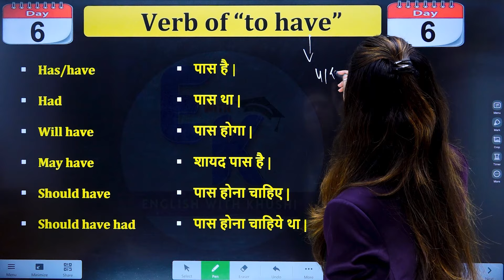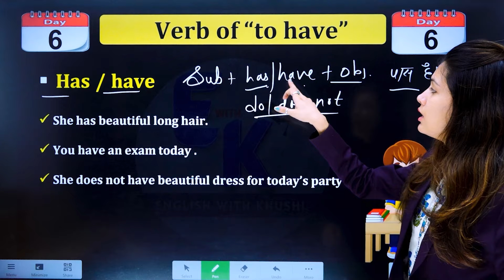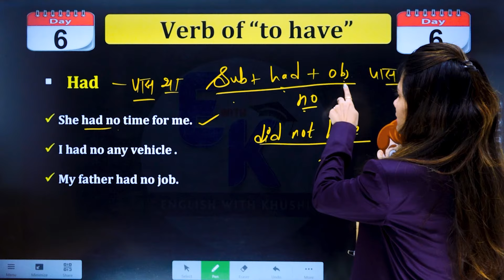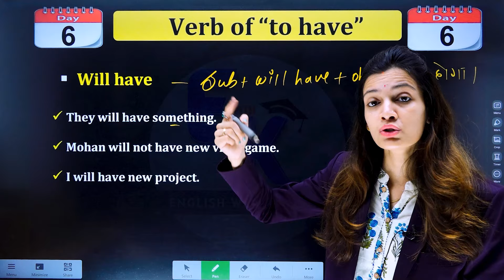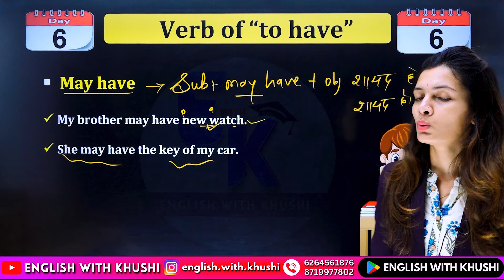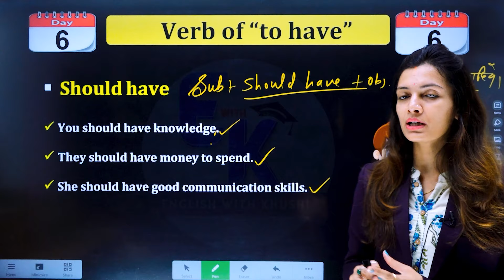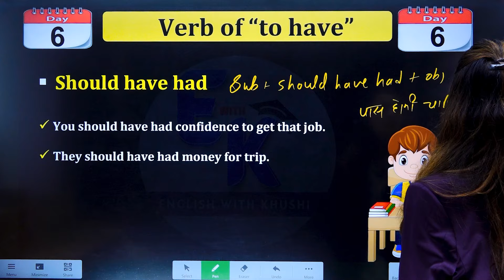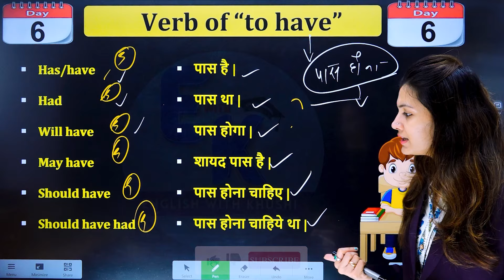Day 6 | The Mystery of "Have" | Verb of To Have Has Had in Detail | English with Khushi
Master the Verb "To Have": Present, Past, and Perfect!

Are you confused about the verb "to have"? You're not alone! This verb has many forms, including "have," "had," and "have had." But don't worry, this video will clear things up!
Advanced English Structures | English Speaking Practice | English with Khushi

We'll break down all the uses of "to have," from present tense possession ("I have a cat") to the past tense ("I had a dream") and the mysterious present perfect ("I have had pizza three times this week").

We'll also explore how "to have" works as a helping verb to form tenses like the future perfect and the past perfect.

By the end of this video, you'll be a confident user of "to have" in all its forms!

This video is perfect for:

    English learners who want to improve their grammar
    Anyone who gets tripped up by "have," "had," and "have had"
    Students preparing for tests

Get ready to finally understand this essential verb!

Day 3 | All Modal Verbs in English in One Video | Master Modal Verbs | English with Khushi

Future में बनने वाले सारे Structures एक ही Video में | Tense and Modal Verbs | English with Khushi

You Think You Know "Get"? Think Again | क्या आप जानते है यह Structures  | English with Khushi